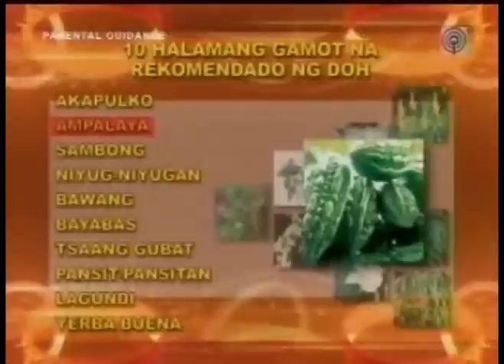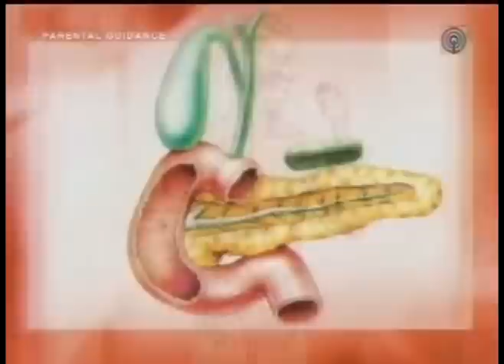rated k ampalaya plus march 29 2009